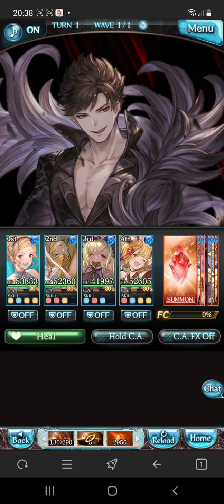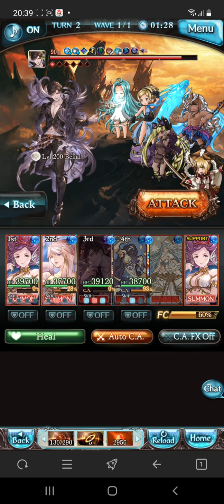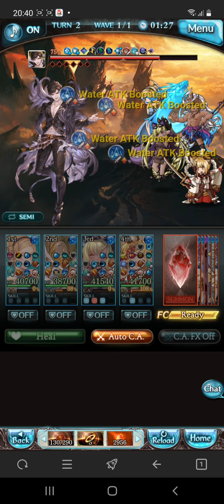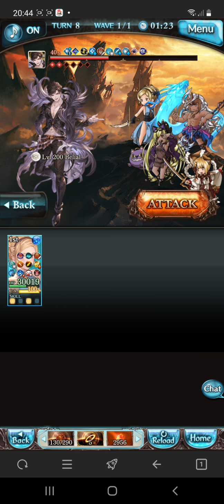I hate everyone equally, and there's no one alive who could comprehend my sexual preference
We all need An integra to sate our inner Alucard.